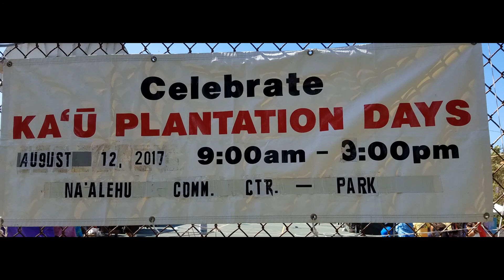Celebrate Ka'u Plantation Days @ Na'alehu 2017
Ka'u Plantation Days Celebration at Na'alehu Community Center-Park. Good food & entertainment on a sunny day.